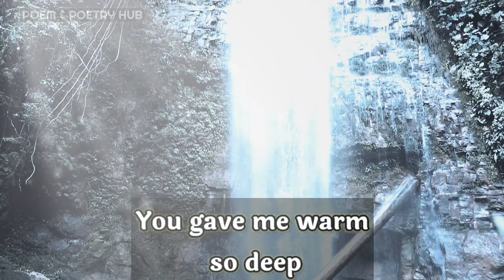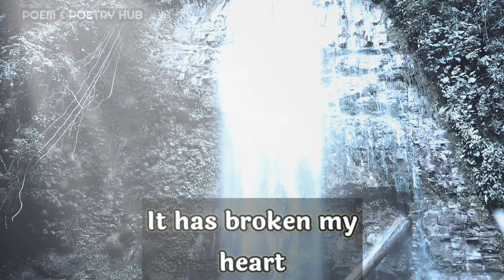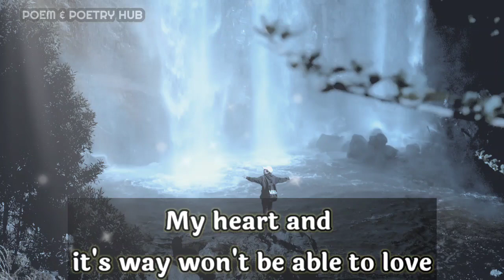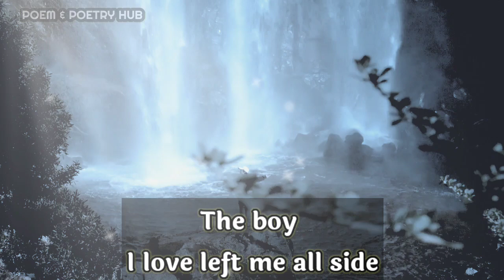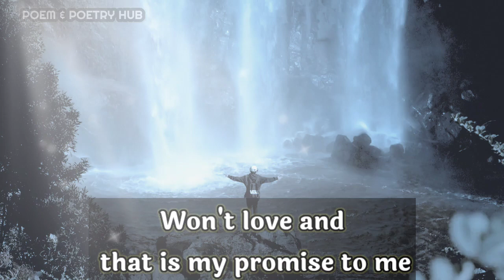Poem❤🌈💌Poem for hindi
dm reunion

        👇music credits👇

Kainbeats x cxlt . - place in the sky
Provide by Lofi Records

Thanks.